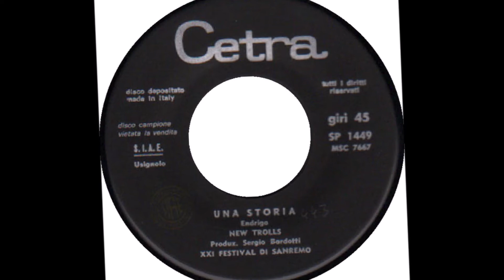Una Storia - New Trolls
S.Endrigo 1971
Canzone finalista Sanremo 71